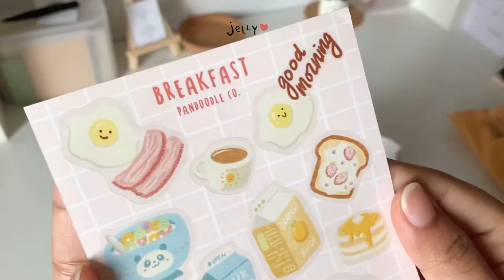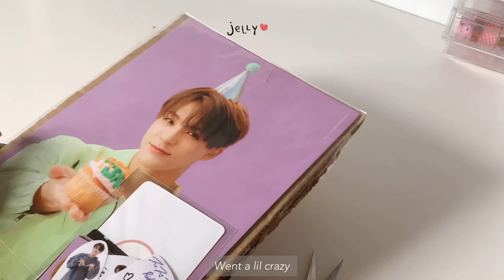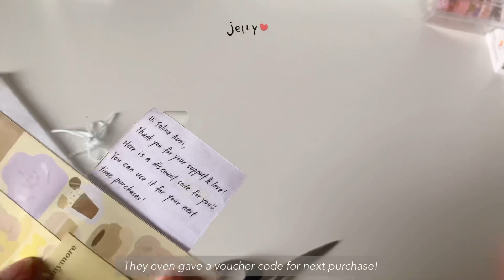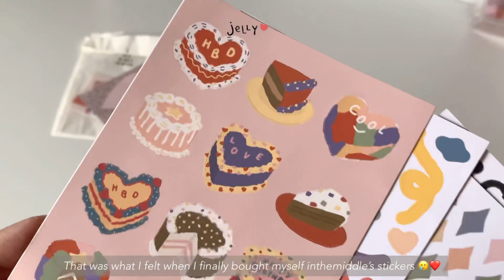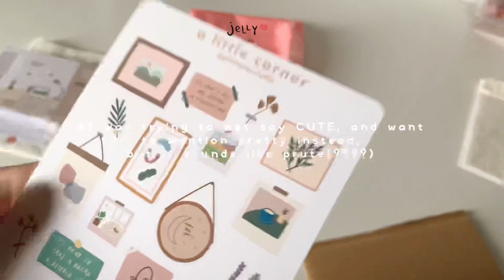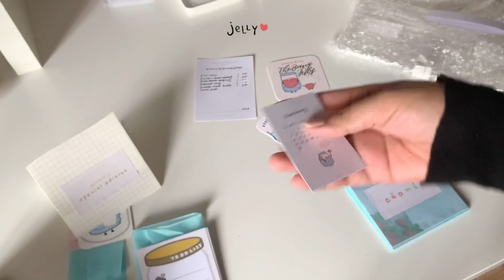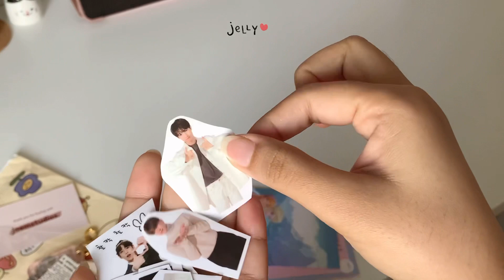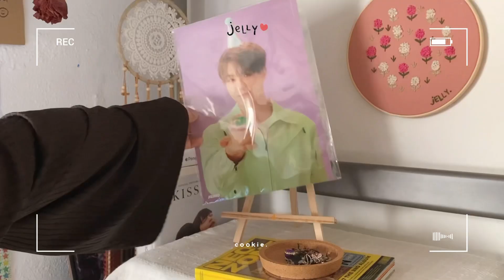#16 ♡ (jan) unboxing local products 🛍 sapotlokal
Hello everyone!